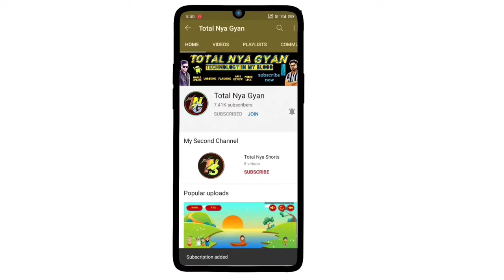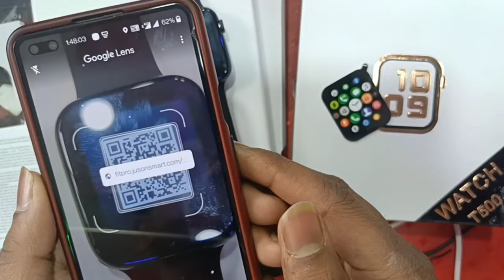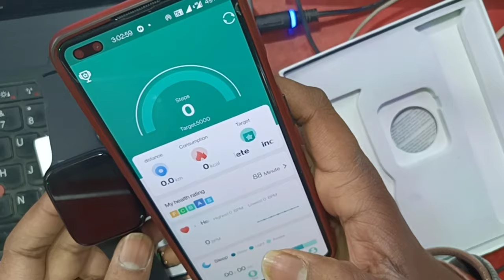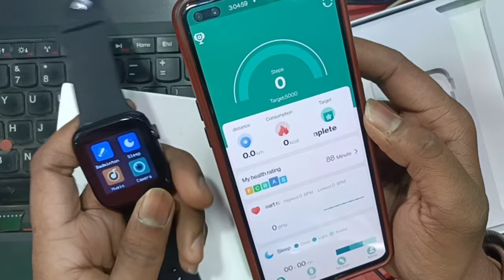How to connect t500 smart watch with android phones | How to Pair T500 Smart Watch your Smart Phone